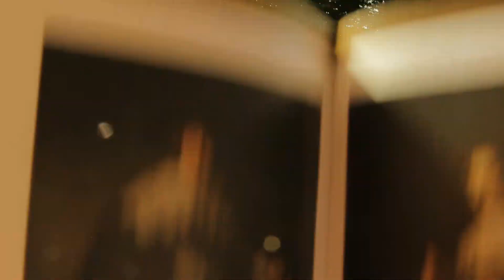Bent u een magiër?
“Life is a paradise for those who love many things with a passion.”
- Leo Buscaglia